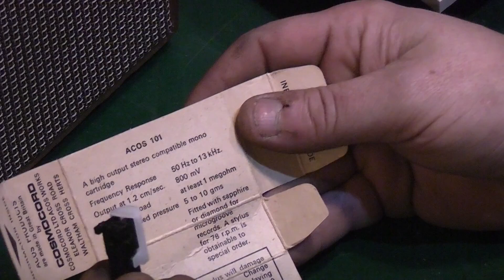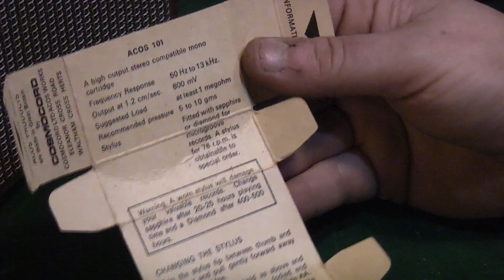Golborne pickups 02-04-23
I took a trip over to the BVWS Golborne Swap meet so lets have a look at what I got.